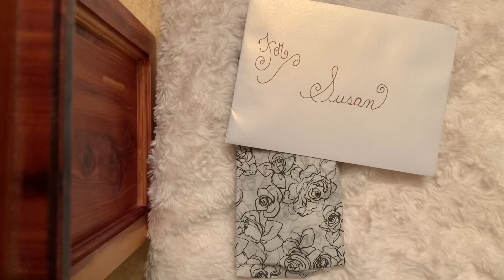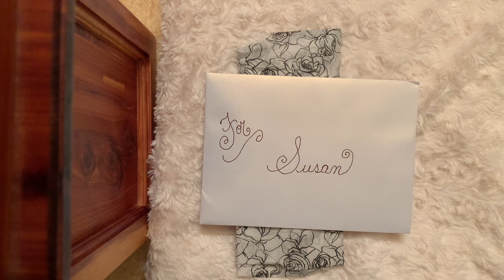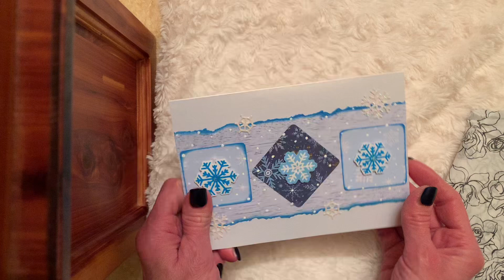🌟🌟WINNINGS 🌟🌟From @cornflowercrafts 💙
Thank you Corn and Handsome for my wonderful winnings! Love these scissors! Will think of you each time I cut! ✂️✂️✂️ My cutting will be top notch! 😊

Check out Corn’s Channel @cornflowercrafts 💙

Have a blessed day friends! Hugs 🦋🦋🦋

This video is for the ages 18 and older.